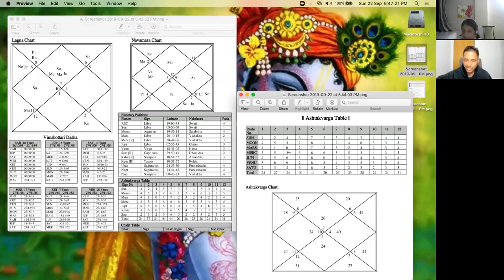Who can help you to get married? using Ashtakvarga - OMG Astrology Secrets 179